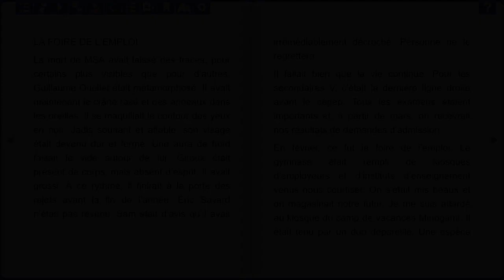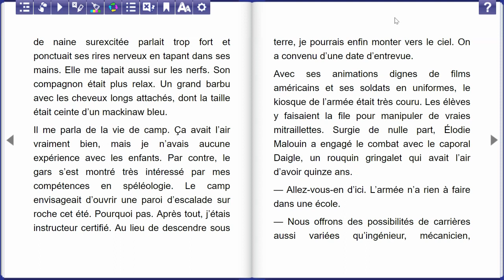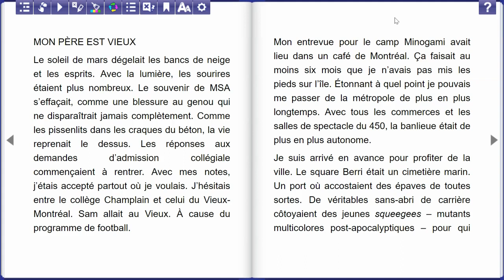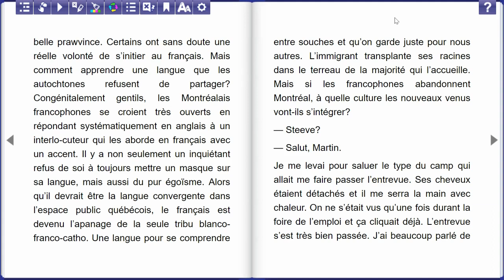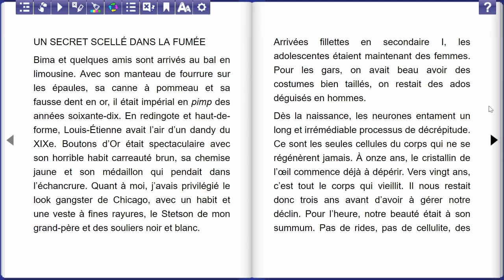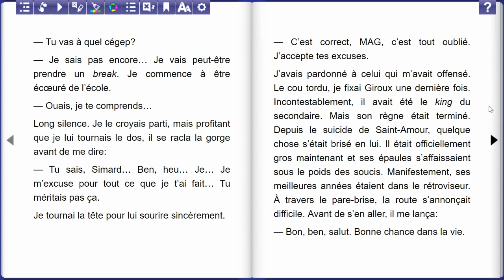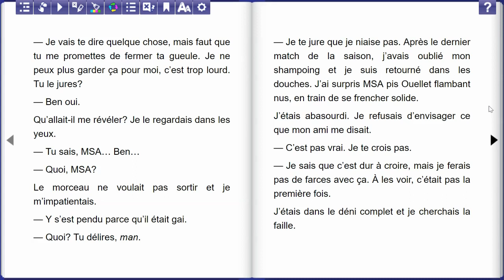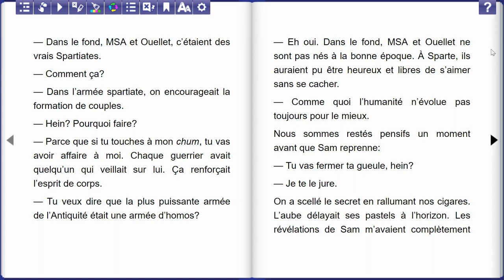Partie 8 - La chute de Sparte